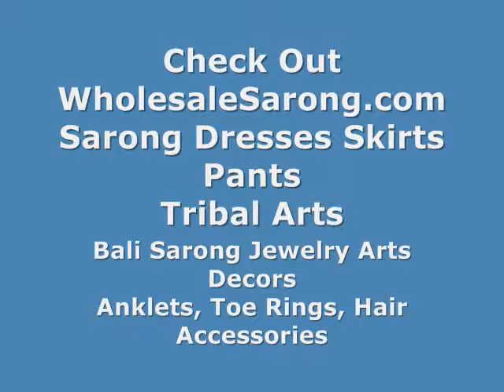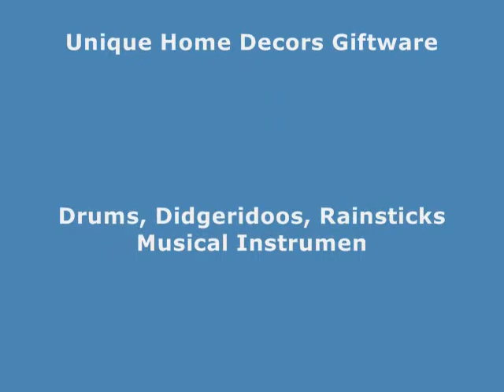Tribal Brown Longyi, Mundu, Sarong Beach Cruise Wears WholesaleSarong.com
Discount Beachwear Tribal Brown Color Sarong
Batik Sarong Swim Cover Ups Sarongs Tribal Brown Color Sarong
Wholesale Beach Wear Tribal Brown Color Sarong
Indonesian Sarongs Tribal Brown Color Sarong
Tribal Brown Longyi Balinese Sarong Manufacturer